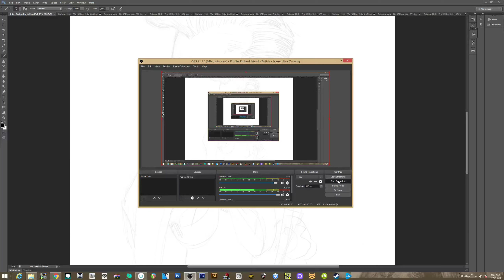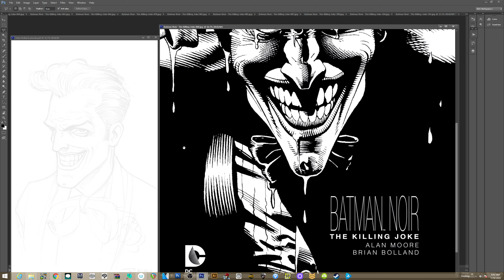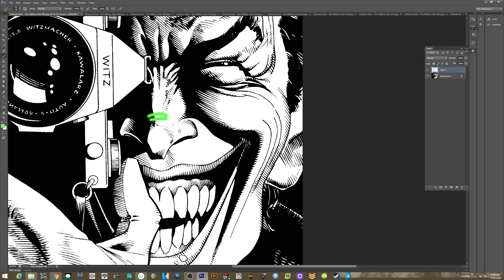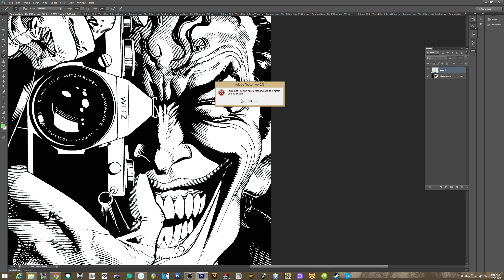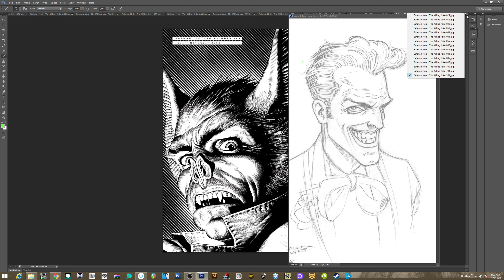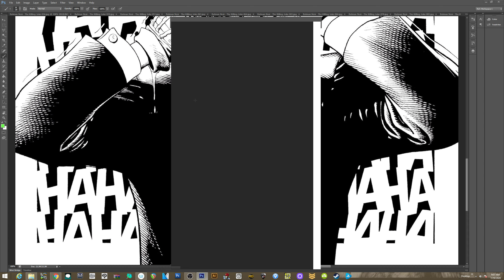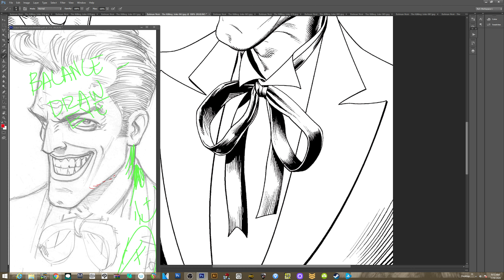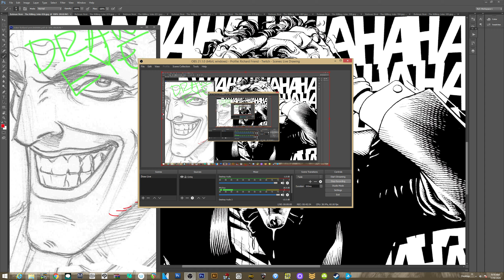Brian Bolland Joker commission How I approach FINISHES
lots of info here...we explore the unknown so we can become more familiar with the drawing challenge ahead...I personally learned a lot and feel MUCH more confident now going into the final pencils on this piece (and then my inks)
please check out my patreon for over 450 other videos and uploads...$1 will get you FULL access to everything from inking demos, penciling and perspective lessons, anatomy, comic storytelling, comic reviews you won't find anywhere else..and more.